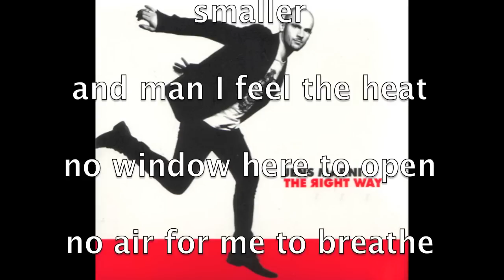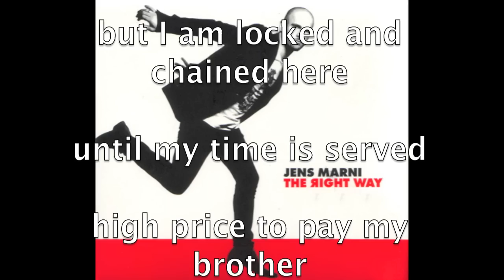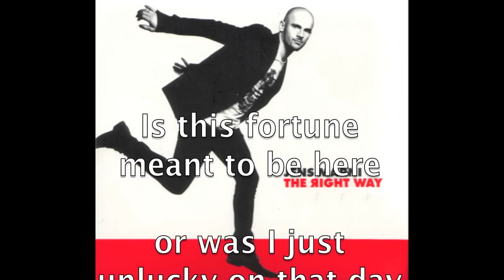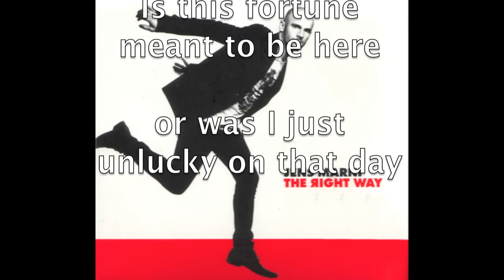Jens Marni - The Cell Lyrics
08. The Cell

Lyrics Jens Marni Hansen and Lena Anderssen